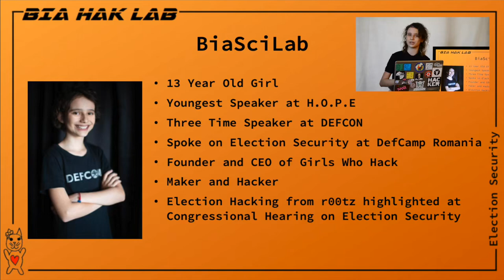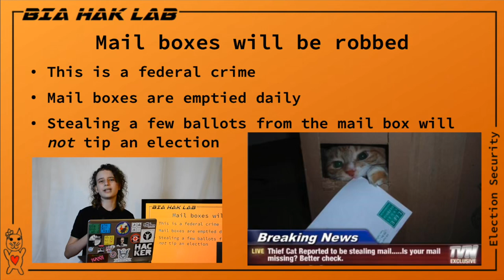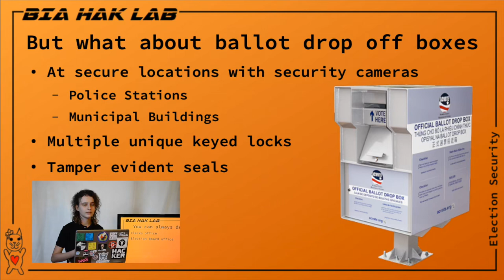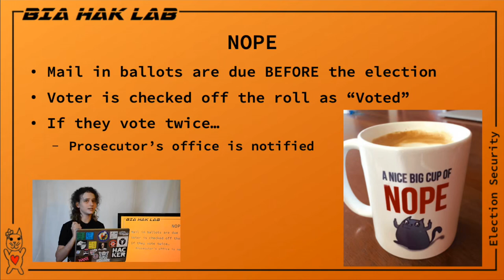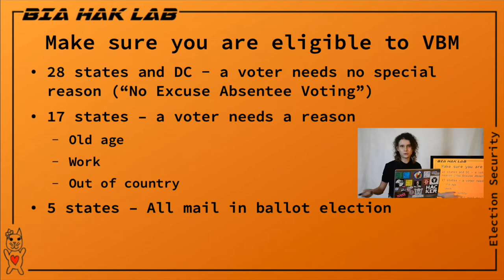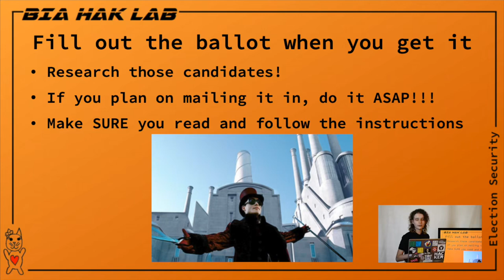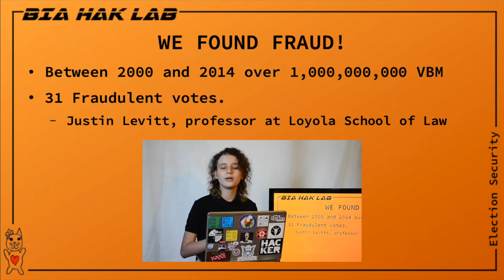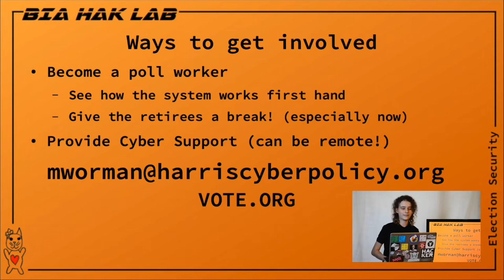DEF CON Safe Mode Voting Village - BiaSciLab - Don't Go Postal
As the previous DEF CON Voting Villages have proved, our voting equipment and infrastructure are very vulnerable to multiple types of attacks. But now, with everything that’s going on in the world ,voting by mail is the new vulnerable thing! Instead of focusing on problems and broken things, this talk will focus on simple fixes that vendors and governments can put into action right now. Starting with the registering to vote, then moving through parts of the entire system, BiaSciLab will offer suggestions on how simple practices and changes in thinking can improve the security of the entire system.

Last year, in the Voting Village BiaSciLab did a talk on the election systems problems and howto fix them. This year with voting by mail, new problems are appearing! Like States not allowing people to vote by mail! Breaking down these flaws and offering real solutions for each one, BiaSciLab will bring hope in the face of this daunting and complex security problem in these hard times.